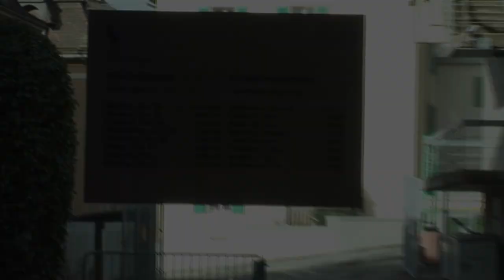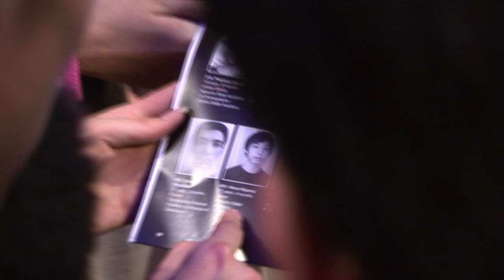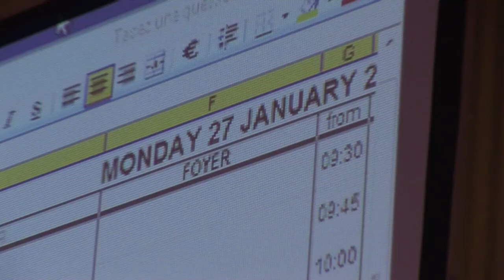Emotional Blog - Day 1 - 2014 Prix de Lausanne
During the 2014 Prix de Lausanne, internet-users are able to follow some of the candidates through a videoblog. This shows a different, more intimate vision of their lives during the week of the Prix. Please also visit our partner